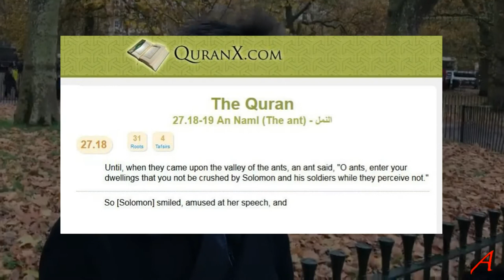Shabir and his Ants at Speaker's Corner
Shabir, a dishonest and sly Muslim apologist admits that he thinks talking ants are part of reality.
When has he had his last conversation with an ant?
His blind belief is based on the Koran, where an ant is able to identify individual human beings and tells the other ants to go and seek cover, something which a man can hear and understand, making him smile.

27.18 Sahih Intl
Until, when they came upon the valley of the ants, an ant said, "O ants, enter your dwellings that you not be crushed by Solomon and his soldiers while they perceive not."

27.19 Sahih Intl
So [Solomon] smiled, amused at her speech, and said ...

When confronted with yet another silly sentence in the Koran, where a part of a dead cow, like a piece of steak, is used to revive a corpse, he bails and ends the conversation.

This is Eik, who was remote controlled by me via a live link and directed to talk to different people and ask questions. This is one of the results.

Sources:

The Koran does not propagate research in “Knowledge is Haram”